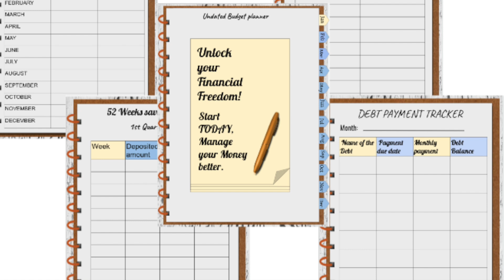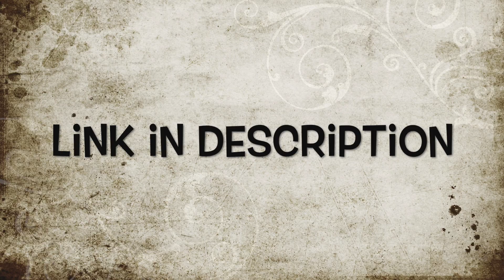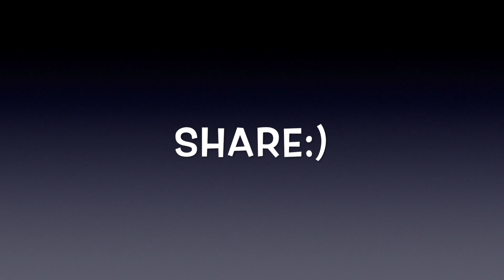NO DEGREE WORK FROM HOME JOBS (more companies)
In this video, I share with you how you can make money online from these companies.

I have been doing online jobs and earning for almost  2yrs now.Yes, it's not so easy but it's possible if yore determined.

GROW YOUR YOUTUBE CHANNEL 2X fast by having access to trending keywords in your niche:

digital/printable budget planner  for only $3.99 (R45)

In 2019 I started a blog, for the past year I've been getting consistent income every single month. If you have been thinking about trying out blogging, don't hesitate cause it may be a good side hustle.

-The book that helped me helped me grow my blog audience and earn

Are you a creator? maybe you have a Youtube channel or run any sort of business that requires video editing?
You can edit your videos  under 5min using INVIDEO.

TRY VIDEO EDITING SOFTWARE FOR FREE
Upgrade :50% CODE: FIAN50

You can also make money online by teaching English, I have shared many companies you can apply to(check previous videos)

NB: I WILL NOT CHECK OR RESPOND TO PERSONAL EMAILS, if u have questions ask under this video or dm on Instagram.